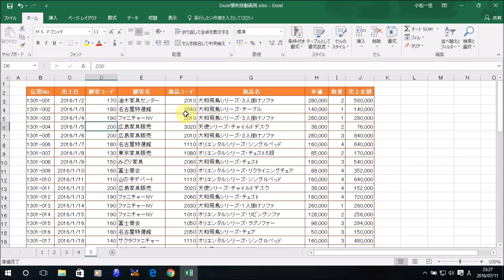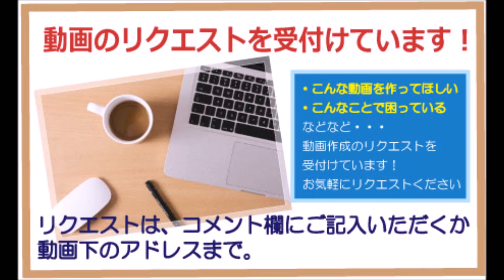Excel 複数の列や行の幅を一度に揃える方法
この動画では、エクセルでの作業を効率化する、便利技をご紹介。今回は、エクセルで「複数の列や行の幅を一度に揃える方法」です。ぜひ、エクセルの作業効率化にお役立てください。